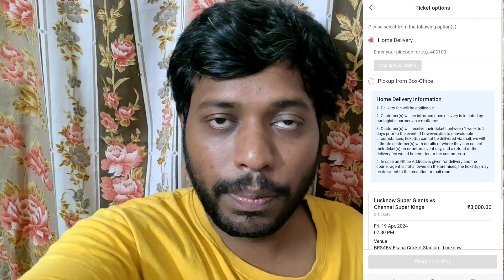lsg vs csk tickets sale started | lsg vs csk ipl 2024 tickets | how to book lsg vs csk tickets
lsg vs csk tickets
lucknow super giants vs chennai super kings
csk vs lsg tickets
how to book lsg vs csk tickets
chennai super kings vs lucknow super giants
csk vs lsg ipl 2024 tickets
how to book csk vs lsg tickets
ekana stadium

mi vs csk ipl 2024 tickets
how to book mi vs csk ipl 2024 tickets
how to book mi vs rcb ipl tickets
how to book mi tickets
mumbai indians vs chennai super kings tickets
mumbai indians vs royal challengers bangalore tickets
mumbai indians vs royal challengers Bengaluru tickets
wankhede stadium
how to book ipl tickets
how to book ipl 2024 tickets
srh vs rcb tickets
how to book srh vs rcb tickets
mi phase 4 tickets
mi ipl 2024 phase 4 tickets
mumbai indians phase 4 tickets
how to book ipl tickets on bookmyshow

mi v csk tickets
mi vs rcb tickets
mi vs lsg tickets
mi vs kkr tickets
mi vs dc tickets
mi vs srh tickets

how to book mi vs csk tickets
how to book mi vs rcb tickets

ipl 2024 2nd phase tickets
ipl 2024 rcb 2nd phase tickets
ipl 2024 srh 2nd phase tickets
ipl 2024 csk 2nd phase tickets
ipl 2024 srh vs rcb tickets
ipl 2024 csk vs kkr tickets
csk vs kkr tickets sales
ipl 2024 rcb tickets
rcb 2nd phase tickets booking
ipl 2024 mi tickets
ipl 2024 mi 2nd phase tickets sale
mi vs csk tickets
ipl 2024 mi vs csk tickets

ipl 2024 csk tickets will be sold only on online
ipl 2024 csk tickets booking only on paytm insider
ipl 2024 csk tickets booking date
ipl 2024 chennai super kings online tickets
how to book csk ipl 2024 tickets
csk ipl 2024 tickets booking
csk ipl tickets booking
how to book csk tickets
how to book csk vs rcb tickets
csk vs rcb tickets booking

csk tickets update
csk tickets booking paytm insider
csk tickets pre rigistration
chepauk stadium tickets
chepauk stadium

virat kohli
kohli

ipl 2024 csk , rcb , srh , dc , kkr tickets expected release dates

ipl 2024 csk , rcb , srh , dc , kkr tickets pre rigistration dates

srh tickets pre rigistration
dc tickets pre rigistration
rcb tickets pre rigistration

gujarat titans ipl 2024 tickets paytm insider
gujarat titans vs mumbai indians ipl 2024 tickets

gt vs mi ipl 2024 tickets
gt vs srh ipl 2024 tickets
gt vs pbks ipl 2024 tickets

sunrisers hyderabad training session
chennai super kings training camp

ipl 2024 csk va gt chepauk stadium expected tickets prices
ipl 2024 csk vs rcb chepauk stadium expected tickets booking
ipl 2024 csk va gt chidambaram stadium expected tickets prices
ipl 2024 csk vs rcb chidambaram stadium expected tickets prices
ipl 2024 csk vs rcb tickets booking
ipl 2024 csk vs gt tickets booking
ipl 2024 csk vs rcb tickets
how to book chennai super kings ipl 2024 tickets

csk vs rcb ipl 2024 tickets
srh vs csk ipl 2024 tickets
srh vs mi ipl 2024 tickets
dc vs csk ipl 2024 tickets
dc vs kkr ipl 2024

ipl 2024 srh vs csk hyderabad rajiv gandhi international cricket stadium tickets expected prices

ipl 2024 srh vs mi hyderabad rajiv gandhi international cricket stadium expected prices

how to book srh vs csk ipl 2024 tickets
how to book srh vs mi ipl 2024 tickets

dc vs csk vizag ipl 2024
dc vs kkr vizag ipl 2024

ipl 2024 official ticketing partner paytm insider

ipl 2024 fixtures announced
bcci released ipl 2024 fixtures
ipl 2024 schedule releeased
ipl 2024 schedule announced by bcci
ipl 2024 21 matches schedule
bcci announced ipl 2024 first 21 matches schedule
csk vs rcb ipl 2024 opening match at chennai Chepauk stadium

hyderabad is going to host ipl 2024  srh vs mi and srh vs csk matches
vizag is going to host ipl 2024 srh vs csk and srh vs kkr matches

ipl 2024 matches at hyderabad rajiv gandhi international cricket stadium
ipl 2024